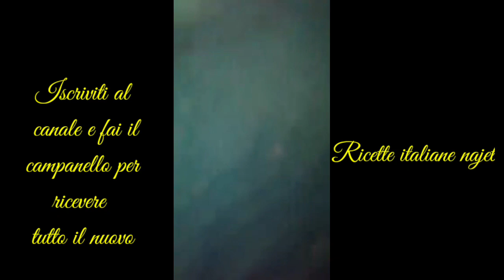كيك ايطالي روعة Torta italiana meravigliosa